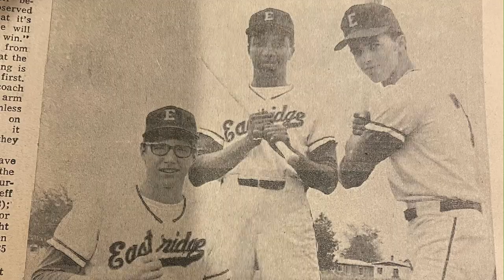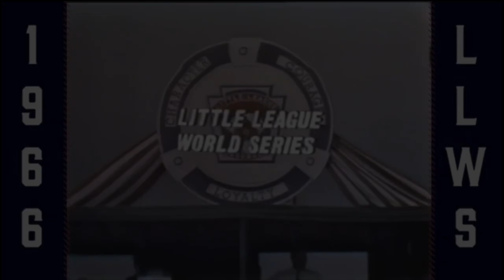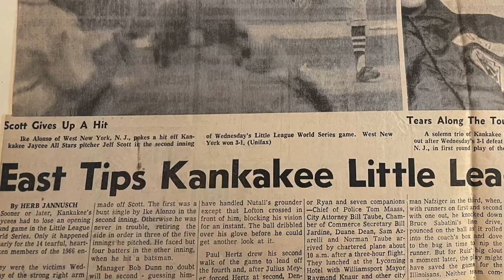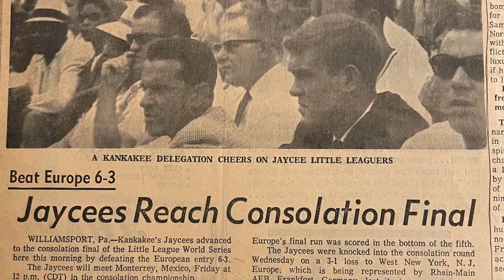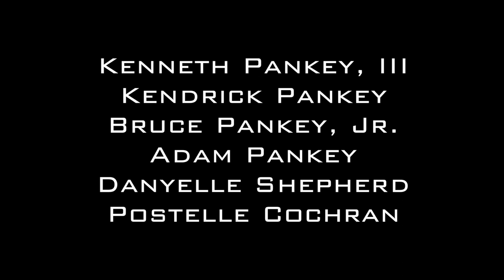Many Layers Film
A biographical documentary about Kenneth Pankey, Sr.